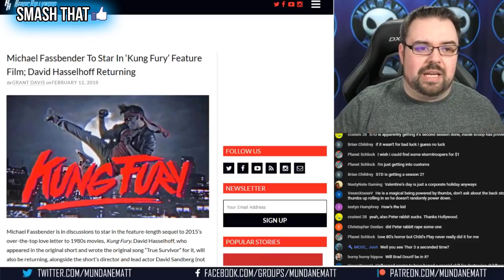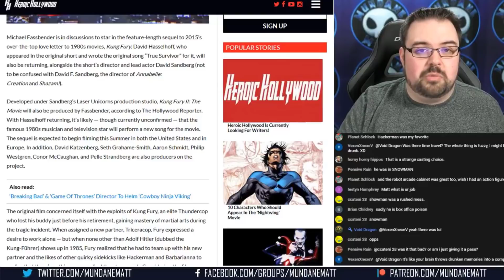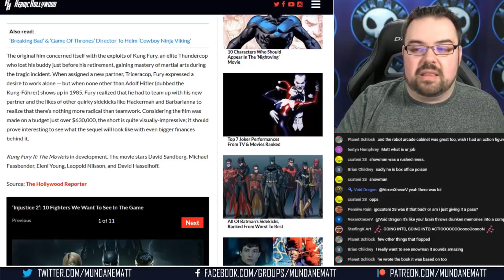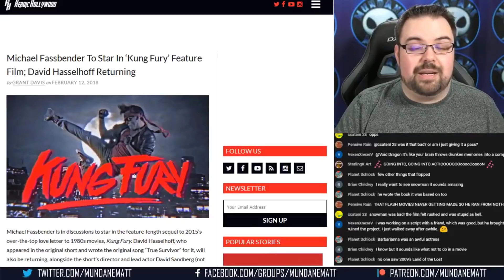Michael Fassbender to star in KUNG FURY sequel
A couple years ago we got the privilege of seeing David Sandberg's KUNG FURY short film, and now we are getting a feature length sequel called KUNG FURY II: THE MOVIE. Michael Fassbender is set to star in the film, and David Hasselhoff is also returning (hopefully to bring us another awesome track like "True Survivor".

► BITCOIN: 1FGxTiyKZDSkphRLn1xEwNR3aaG2RYKhGQ